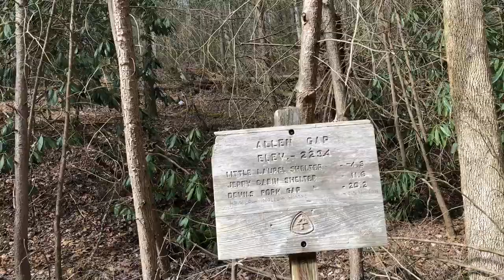Scars on the Appalachian Trail | Ep. 24 | Hot Springs to Hemlock Hostel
Coming out of a Hot Springs and anticipating the next storm, we hike
16.7 miles from Hot Springs to the Hemlock Hostel. Anticipation of crossing the Roan Mt. builds and more lessons are learned in navagating the Appalachian Trail.
Make a difference and please consider contributing to the Cancer Research Institute

Osprey EXOS 58

Cascade Mountain Tech Carbon Fiber Poles

Klymit Static V Ultralight Sleeping Pad

INOV8 325 Trail Runnersj

Vitchelo Headlamp

Dexshell Waterproof Socks

WoolX Merino Base Layer